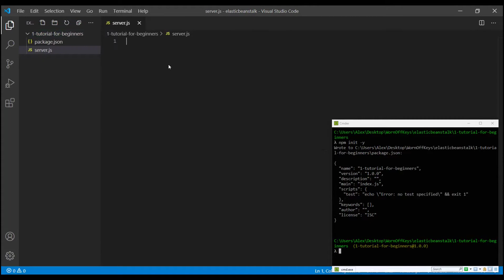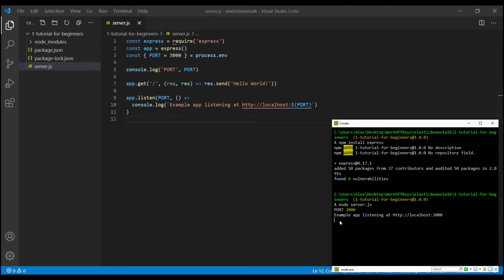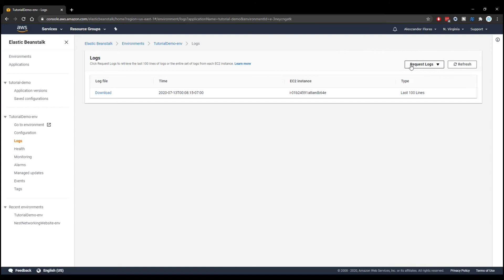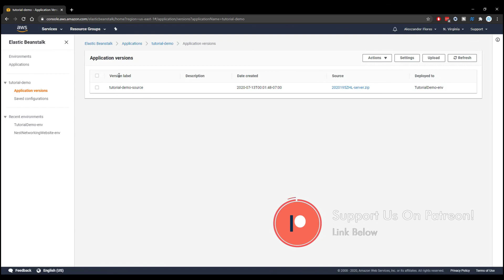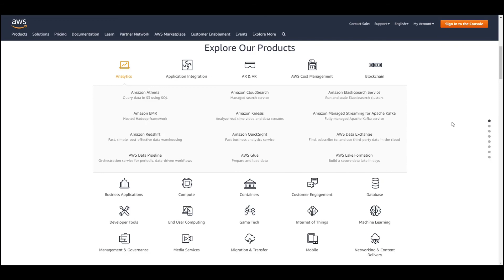Elastic Beanstalk Node JS Tutorial for Beginners (2020) [Episode #1]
Elastic Beanstalk is an AWS service that gives us the ability to easily host scalable applications. in this series we'll be going over the most common configurations using a basic express server and Node.JS.

🕐 Timestamps:
00:00 Introduction
00:17 Creating our Elastic Beanstalk environment
00:39 Creating our Express app
02:25 Uploading our Express app
03:37 Reading logs
04:16 Uploading and changing versions
05:04 Outro